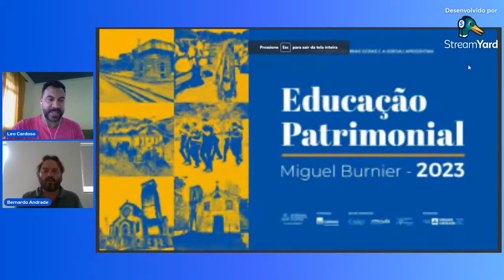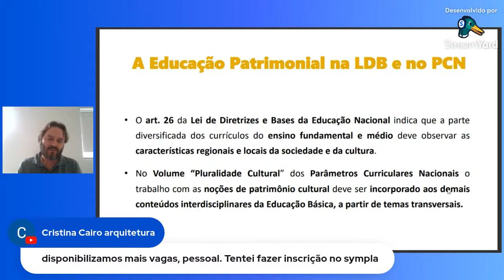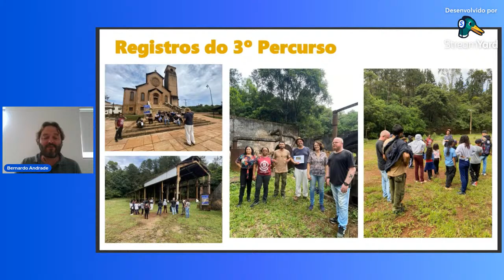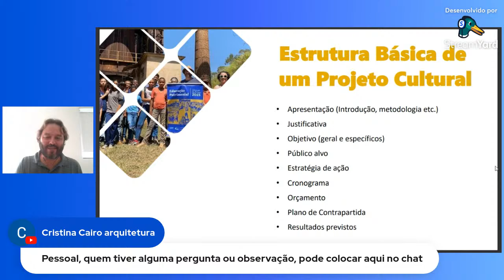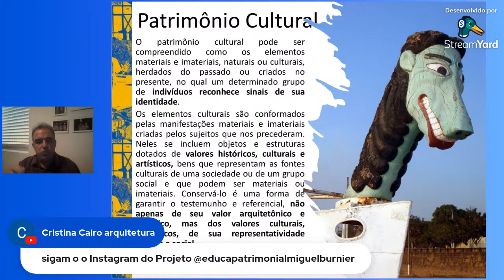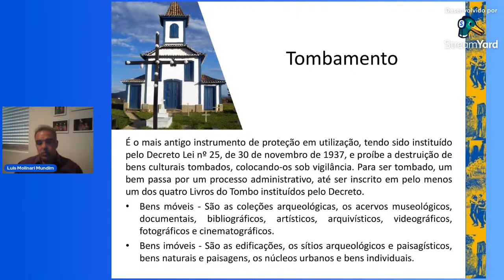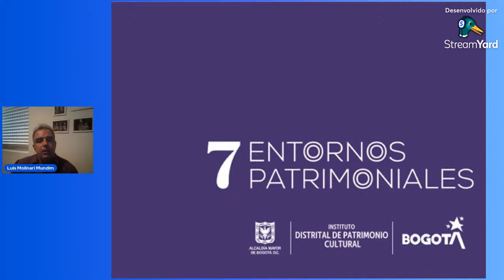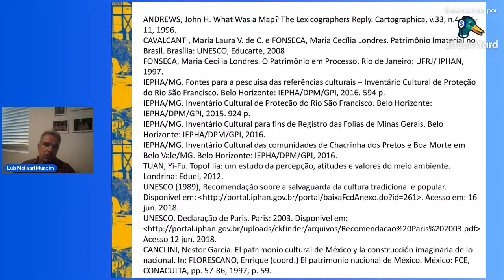Minicursos Educação Parimonial Miguel Burnier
MINICURSO 1: Educação Patrimonial Metodologias de Ensino e Aplicação em Miguel Burnier |  Com o historiador Bernardo Andrade

MINICURSO 2: Patrimônio Cultural: instrumentos de proteção, instituições e politicas | Com o historiador Luis Molinari do Iepha-MG